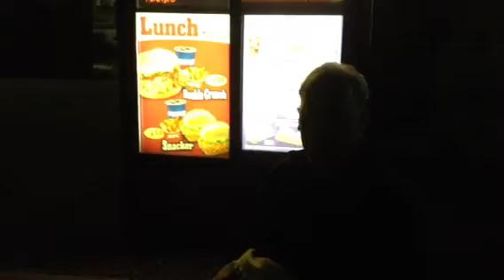1st in line for tacos